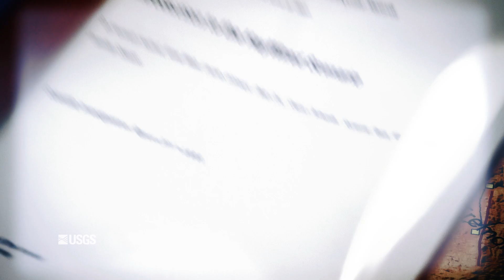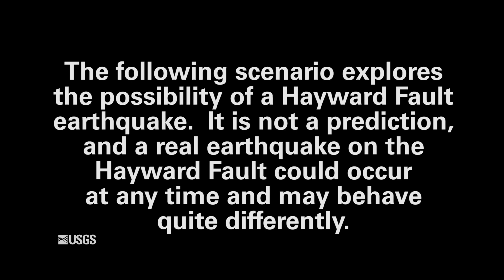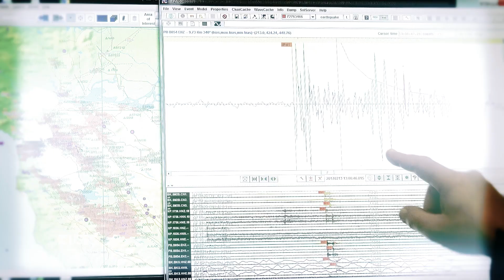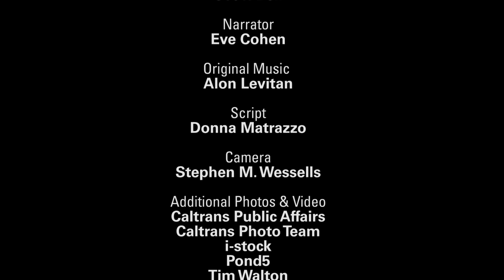HayWired Scenario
The HayWired earthquake scenario, led by the U.S. Geological Survey (USGS), anticipates the impacts of a hypothetical magnitude-7.0 earthquake on the Hayward Fault. The fault is along the east side of California’s San Francisco Bay and is among the most active and dangerous in the United States, because it runs through a densely urbanized and interconnected region.

Get Ready! Analyses of impacts related to the HayWired earthquake scenario include estimates for potential fatalities, injuries, water outages, fires, and other major disruptions. These could potentially include: 800 deaths, 16,000 nonfatal injuries, property and direct business interruption losses of more than $82 billion from from shaking alone. The USGS and its partners are working to energize residents and businesses to engage in new and ongoing efforts to prepare the region for such a future earthquake.